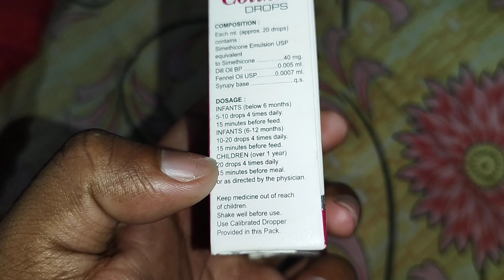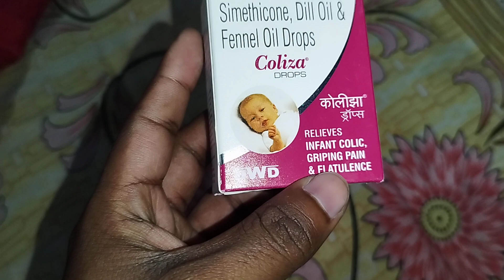Coliza Drop - Use